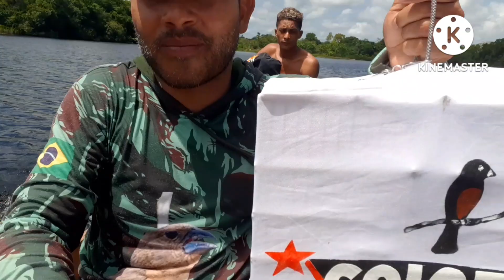COIOTE no Rio Anapu igarape Curumeteu tirando um preto